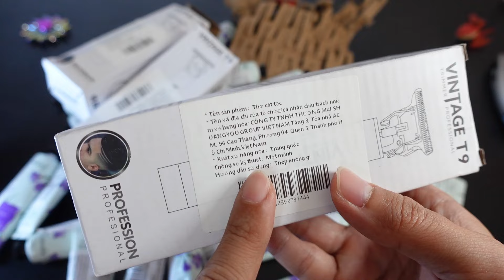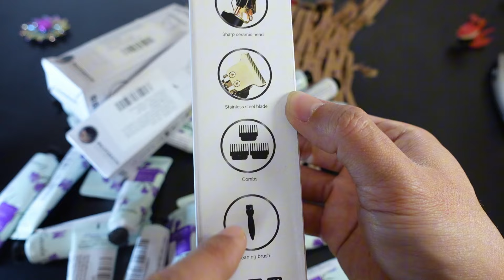Review tông đơ cắt tóc 15k và cái kết thành giang hồ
*Tông Đơ Cắt Tóc Vintage T9, chi tiết ưu & nhược điểm

Tông Đơ Cắt Tóc Vintage T9 Bấm Viền Kiêm Máy Cạo Râu Dùng Pin Sạc Cao Cấp
Đặc trưng:

1. thiết kế đầu dầu khoảng cách xa

Đầu dao cắt chữ T loại 0 bước răng siêu ngắn không làm tổn thương bề mặt không bị đông cứng, lông cắt khi chạm vào dễ dàng vệ sinh, sắc bén và không han gỉ

2. động cơ mạnh mẽ tăng sức mạnh

Công suất mạnh, ổn định và tiếng ồn thấp, tuổi thọ lâu dài, vuốt tóc suôn mượt, không sợ tóc mềm và cứng với nhiều tính chất khác nhɑu

3. ngoại hình ống nhôm kim loại

Thân hình trụ có khả năng cầm nắm thoải mái, kim cươnġ sang trọng nhẹ, sọc vertica, kết cấu mượt mà, cầm thoải mái, kiểu dáng thời trangThông số kỹ thuật :

-Pin: pin lithium ion 18650

-Thời gian sạc: 2 giờ

-Điện áp định mức: 5V

-Thời gian sử dụng: 2 giờ

-kícḣ thước: 14 × 2,5cm

-Phương thức sạc: sạc

-Tinh chỉnh đầu máy cắt mục đích kép: điều chỉnh bước không

-Loại đầu dụng cụ: răng dày an toàn góc nhọn

-Giới hạn lược: 1/2 / 3mm

-Trọng lượng kim loại trần: 160 gram